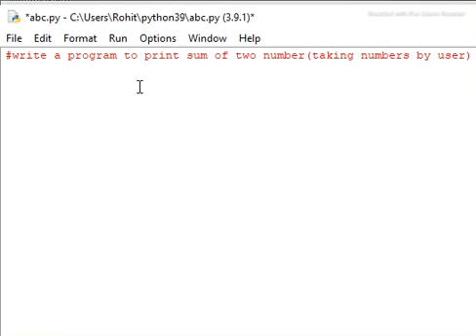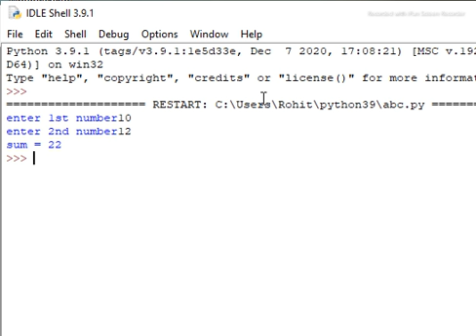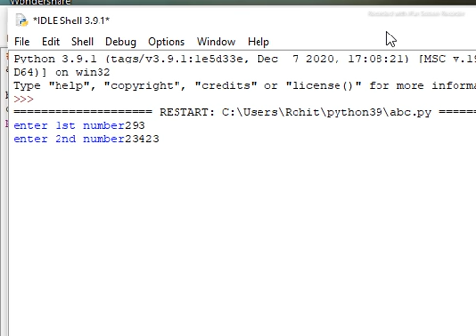sum/addition of two numbers in python taking input by user ,in Hindi basic program for beginners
In this video we will see , addition of two numbers
-use of input() function and print() function .
-use of + operator.
_print out-put on you screen
-taking input by user
-taking int/integer value.